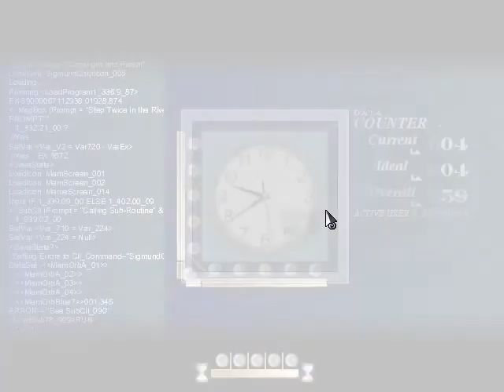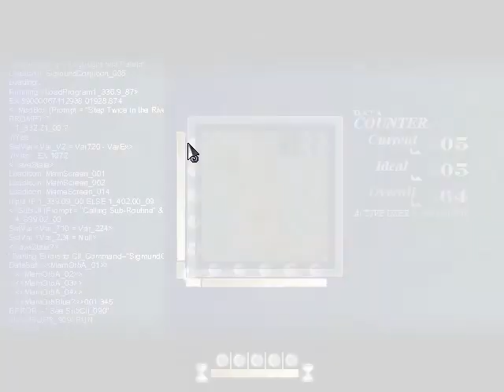To The Moon. Episodio #4 | Las intenciones de Johnny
¿Te ha gustado el vídeo? No dudes en darle like y compartirlo, así ayudas a que sigamos haciendo vídeos.